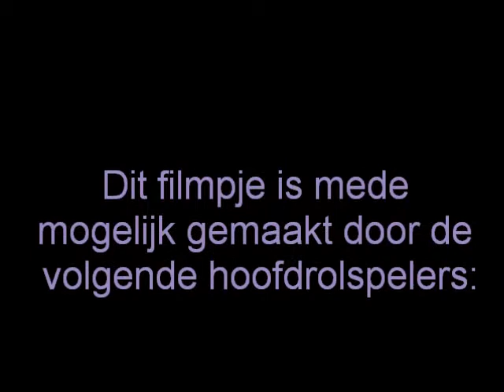Zoo Bizarre Kittens 2010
kittens Tha Tum Kaia en Miapho Isander